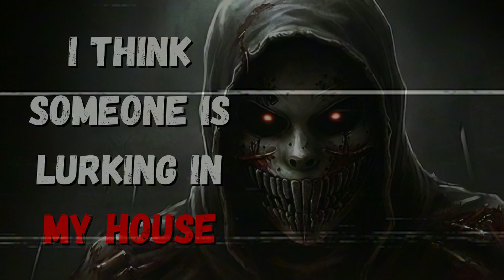I think I need a new security system (Creepypasta) r/nosleep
CREEPYPASTA

MUSIC
► Provided By Mediacharger Created By : EricMMusic Song Title: The Dusty Attic Credit